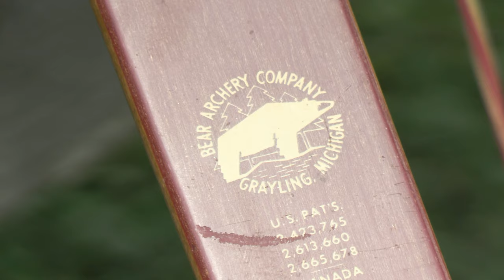Instinctive Archery Tips and Tricks to Help You Get Out of a Shooting Slump.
In this video I go over the things I did to get out of my instinctive slump.